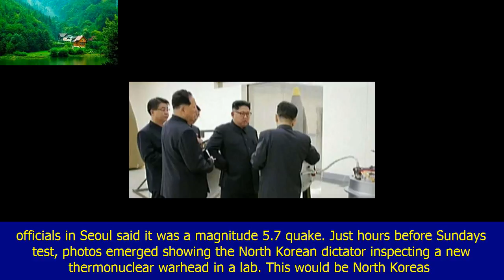North korea claims hydrogen bomb test was 'perfect success,' 6th nuclear test